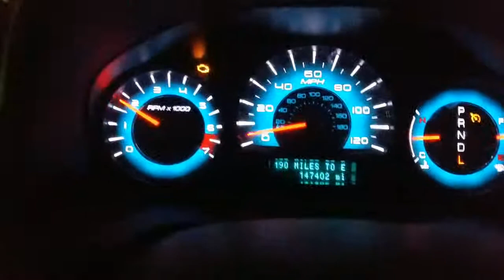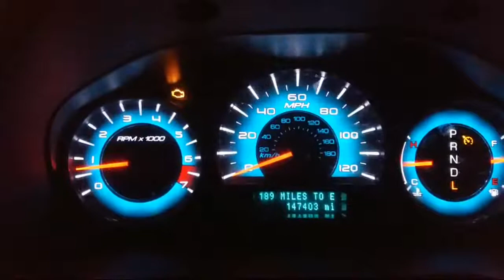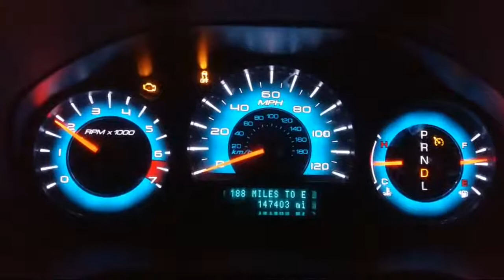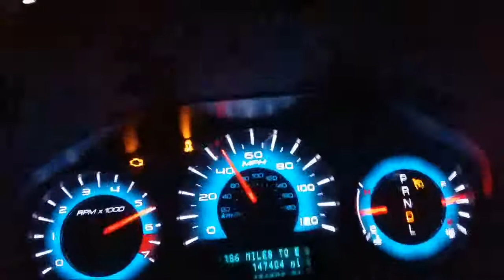Yo Yo Yo